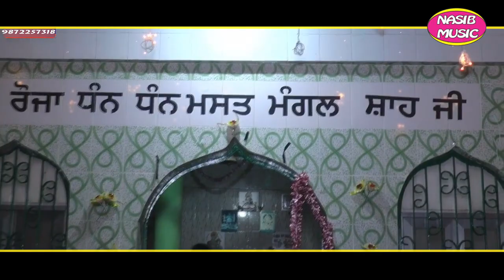Bhagat Dhanna jatt | ਭਗਤ ਧੰਨਾ ਜੱਟ |Part 1 | Sukha Ram Saroa Musical Group | Nasib Music | ਜੀਵਨ ਲੀਲਾ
Bhagat Dhanna jatt | ਭਗਤ ਧੰਨਾ ਜੱਟ |ਜੀਵਨ ਲੀਲਾ | Play Of Sukha Ram Saroa Musical Group | Nasib Music |

Rosa Sh Dhan Dhan Mast Magal Shah Ji
Pind Lakhsiya Hosirpur

Artist :-Sukha Ram Saroa, Mani sagar, sur sagar, Satpal Saroa, Madam Simran ji ,Dr. Bittu Ji, Gollo Ji, Chacha Ji,
Music :-Bittu saroa, Naveen tabla master, Kaka (Onkar),chittu (sarov), Pardeep Pad etc.
Sound &  Light :- Onkar Sound Mallpur

Video by : Nasib Studio & Music Co.

Nasib Music Channel Is Are Copyright Reserved Right Also